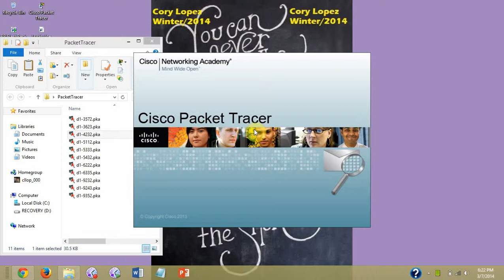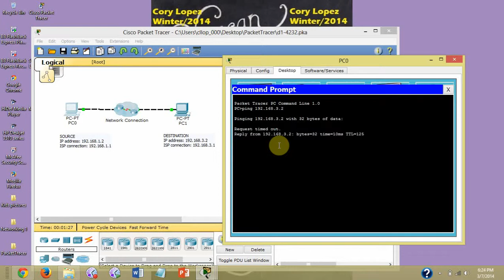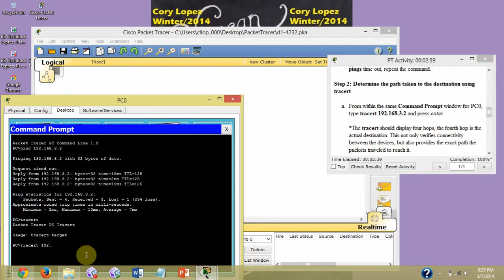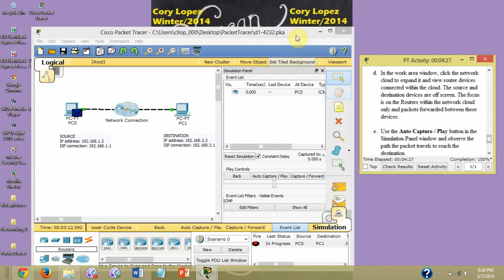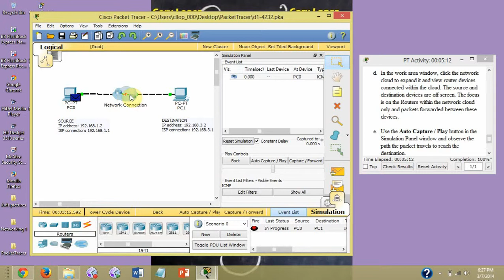packet tracer 3